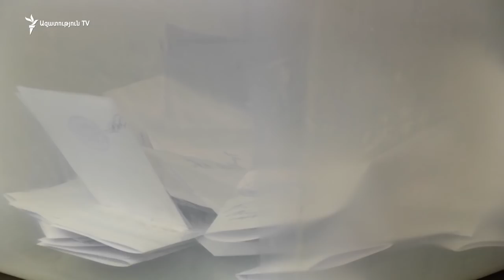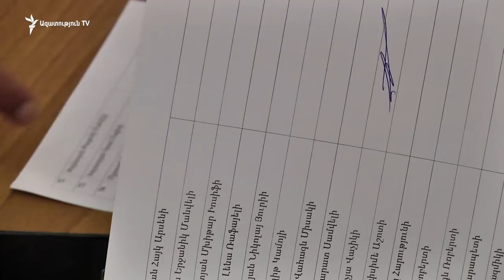Ազգային ժողովն ընտրեց երեք փոխնախագահներին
«Իմ քայլը» խմբակցությունից Ալեն Սիմոնյանը, Լենա Նազարյանը և ընդդիմադիր «Բարգավաճ Հայաստան» խմբակցությունից Վահե Էնֆիաջյանն ընտրվեցին 7-րդ գումարման Ազգային ժողովի նախագահի տեղակալներ։